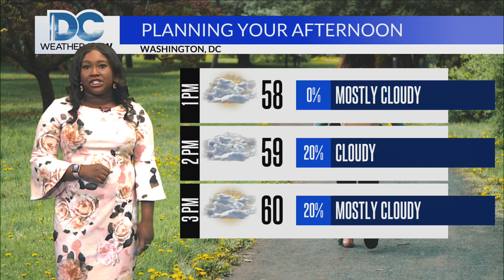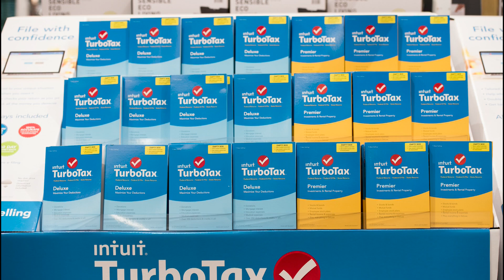Top Stories from DC News Now at Noon on May 4, 2023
A look at stories making headlines from DC News Now on May 4, 2023.